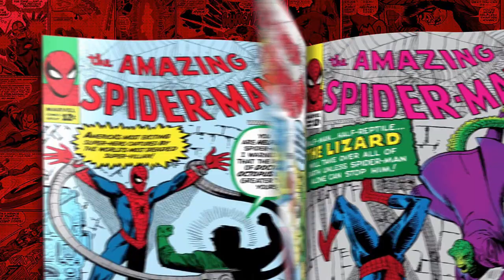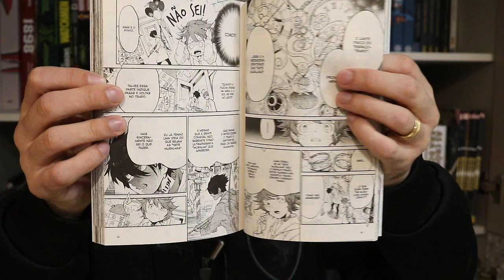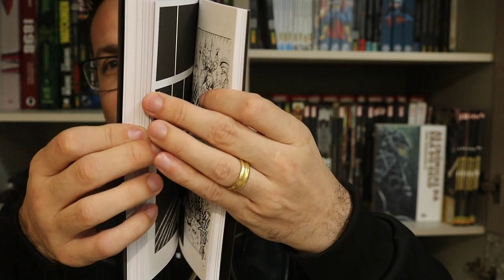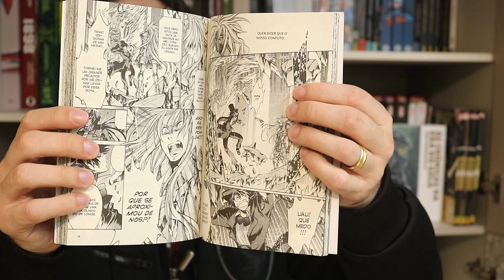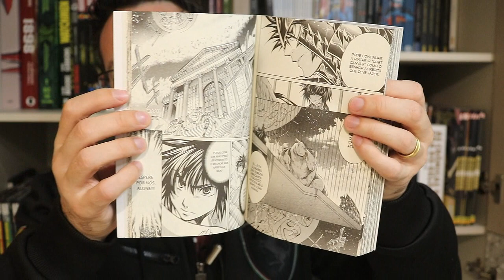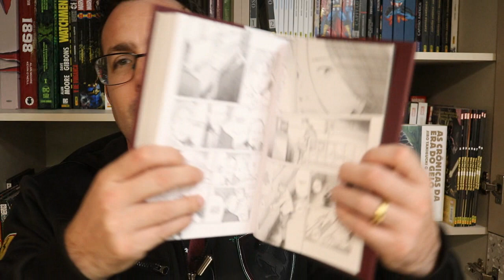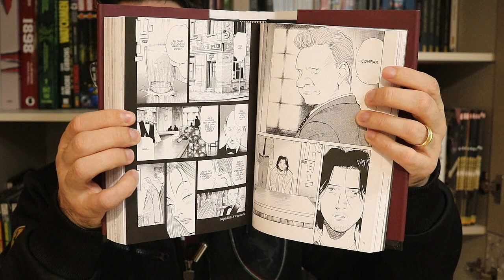MANGÁS COM BREVES RESENHAS (Julho de 2021)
Resenhas / review dos quadrinhos do video:
- The Promissed Neverland vol 16 (Panini)
- Jojo's Bizarre Adventure – Parte 3 – Stardust Crusaders Vol. 7  (Panini)
- Cavaleiros Do Zodiaco -the Lost Canvas Especial Vol. 19 (JBC)
- Monster Kanzenban vol 7 (Panini)

Copyright